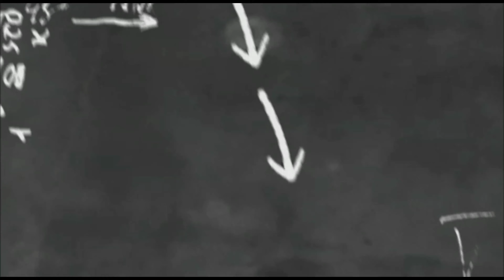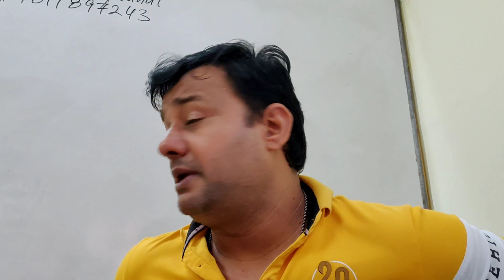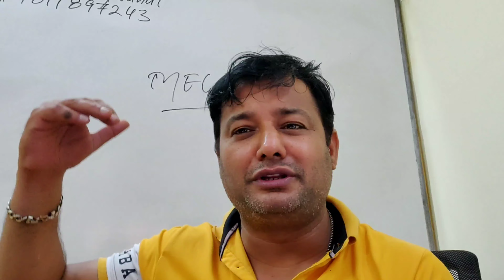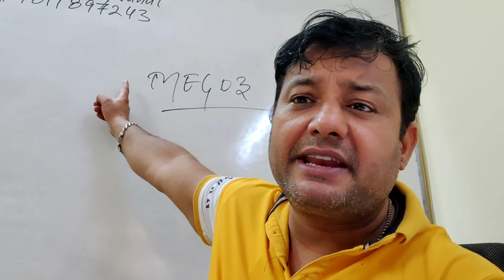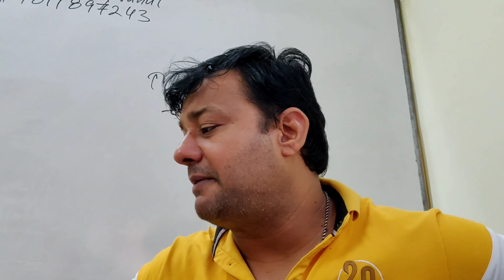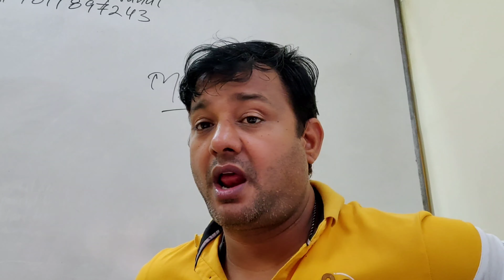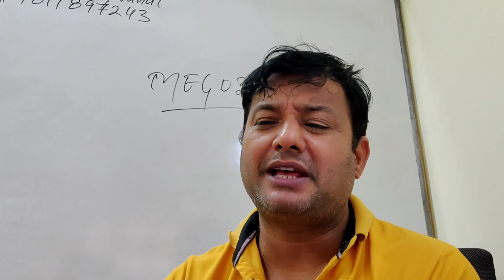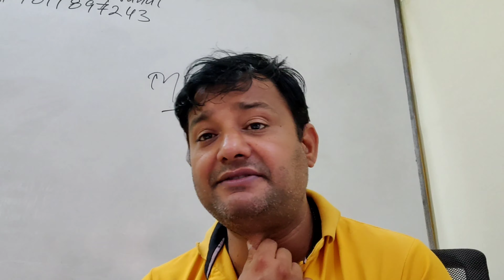BRITISH NOVEL MEG 03 IGNOU